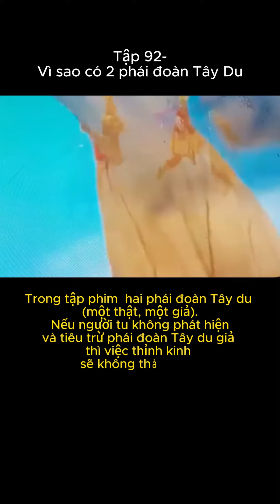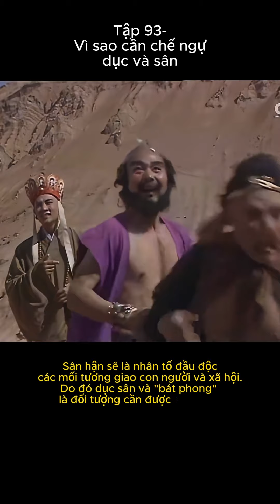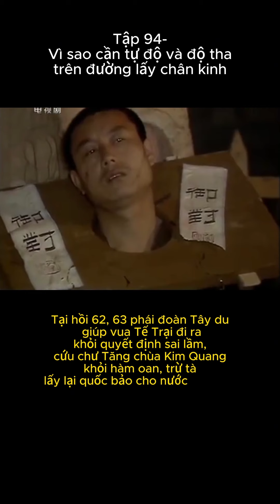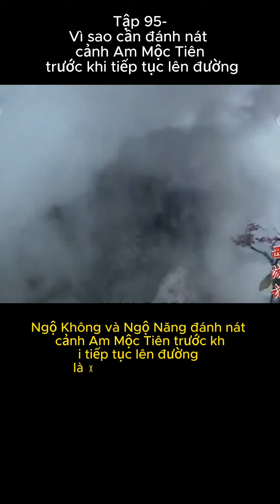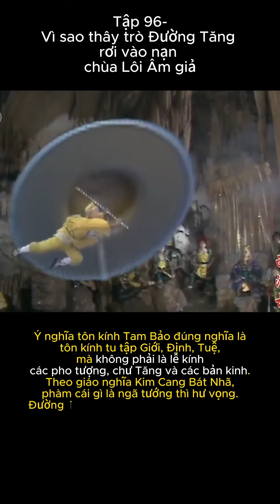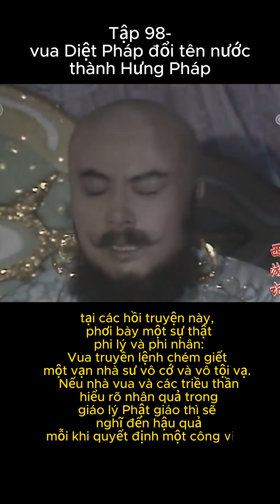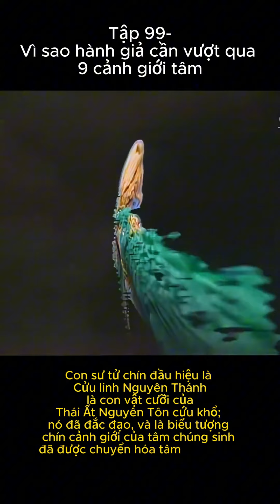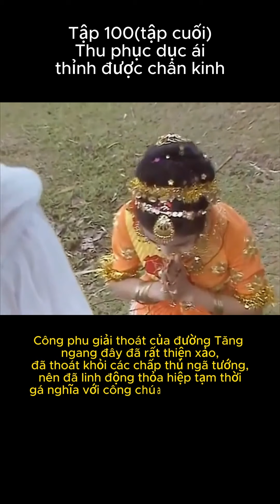Giải Mã Truyện Tây Du-Tổng hợp tập 91-100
Giải Mã Truyện Tây Du-Tổng hợp tập 91-100, mời các bạn lắng nghe nhé